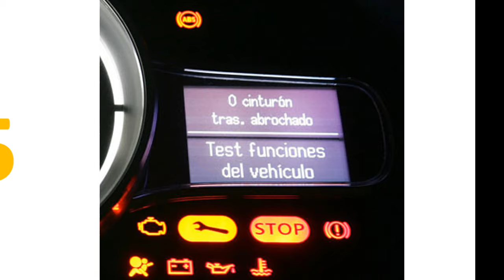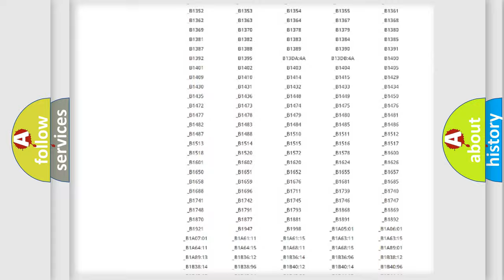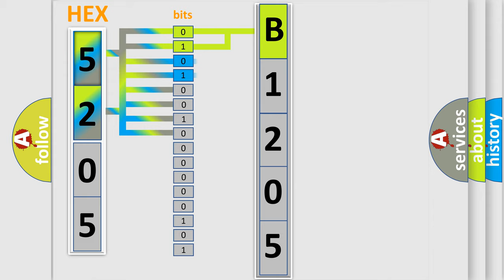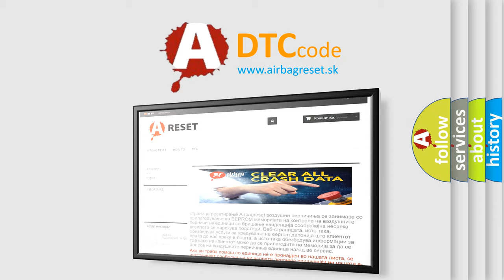DTC KIA B1205 Short Explanation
Contents:
0:21 Basic DTC analysis according to OBD2 protocol standard.
1:48 Insight into programming
2:58 A diagnostically understandable description of the Diagnostic Trouble Code
3:05 Basic error definition

Make
Kia
Code
B1205
Definition
Air Mix Potentiometer Short High–Passenger
Description
The ECM sets DTC B1205 if there is a short to power in the passenger air mix actuator signal harness
Cause
 Open circuit in harness  Short circuit in harness  Faulty passenger air mix actuator